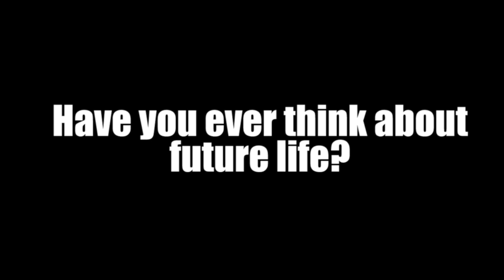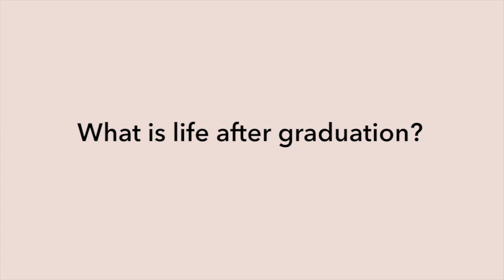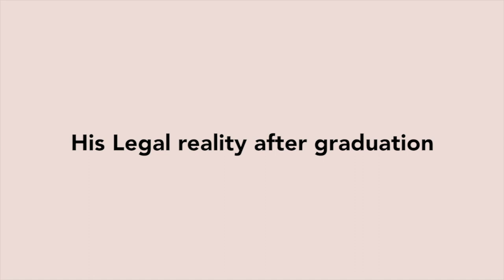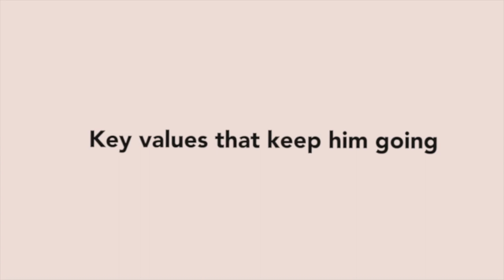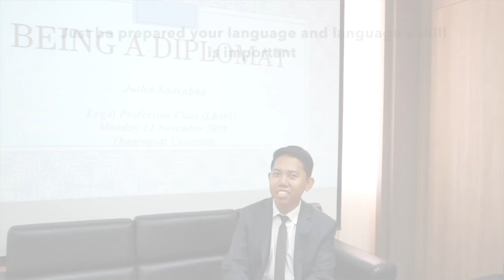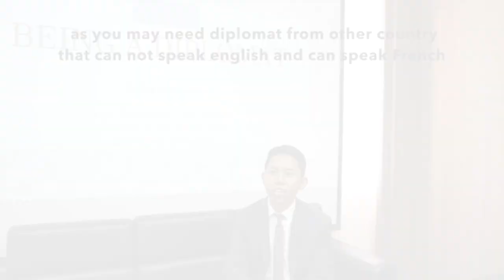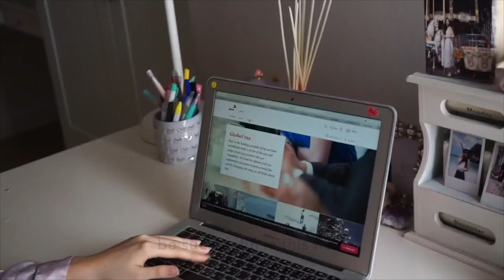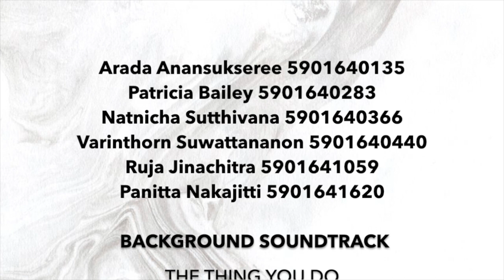LEGAL PROFESSION - VIDEO PROJECT - LEGAL REALITY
This video is made subject to:
LB461 Legal Profession (Thammasat University, 2018)

Arranged by
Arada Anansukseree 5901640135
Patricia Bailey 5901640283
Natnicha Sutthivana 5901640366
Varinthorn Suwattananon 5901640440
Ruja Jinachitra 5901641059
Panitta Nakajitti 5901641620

Khun Chaiyaphat Sermsuwan : Judge at the Court of Appeal
Khun Suwanna Nakaratsamee : Judge at the Court of Appeal
Khun Jutha Saovabha :  Third Secretary at Treaty Division, Ministry of Foreign Affairs
Dr. Lasse Schuldt  : Law Professor at LL.B Thammasat University
Khun Jatuphat Limprapruetkul : Senior Associate at Satayapon & Partners
Dr. Maximillian Clasmeier  : Associate at White & Case LLP